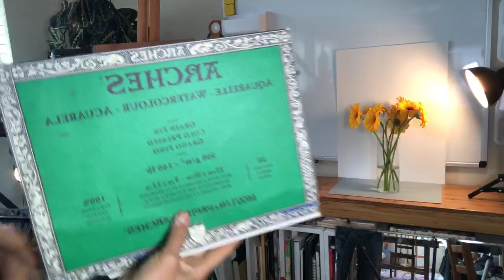Facebook Live - Painting Daisies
I'm painting Gerbera Daisies in gouache on an Arches 16"x12" watercolor block on Facebook Live.

My easel is made by a good friend and fellow artist (Franklin Lei).